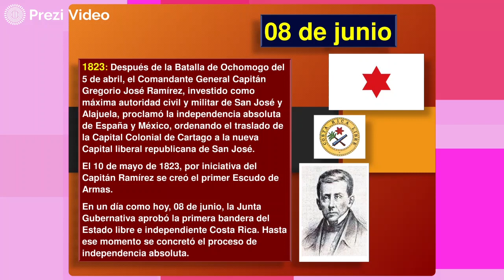Hoy en la Historia Patria 08 DE JUNIO